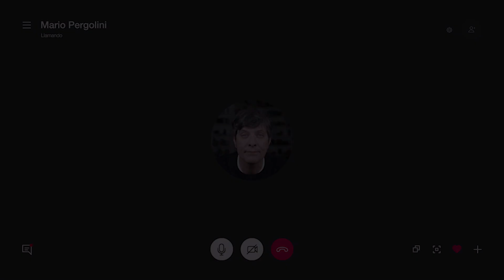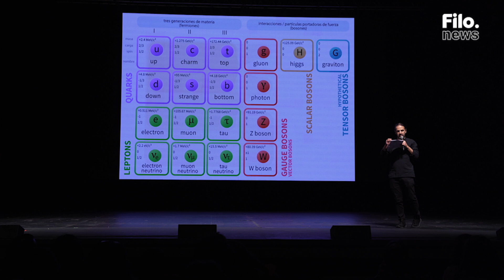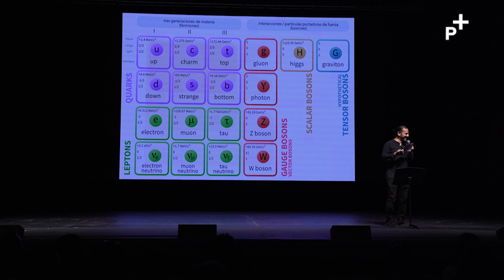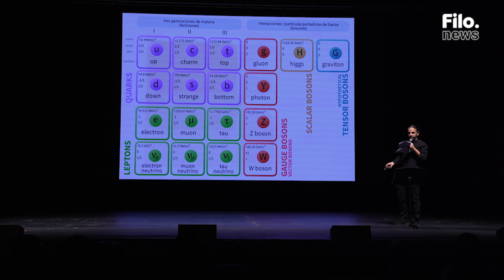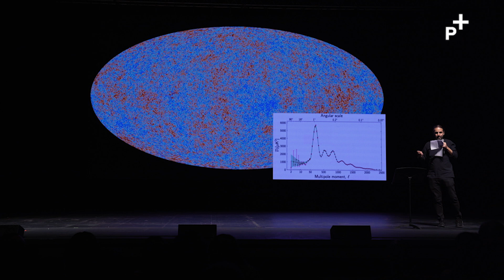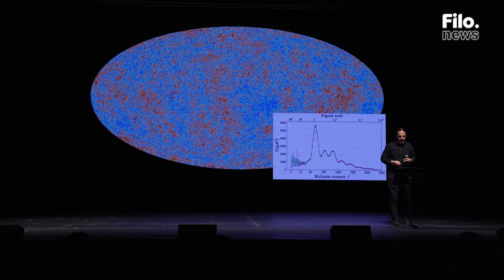José Edelstein explica la creación del universo | Horizonte 2025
El profesor en Física de la Universidad de Santiago de Compostela, escritor, investigador y divulgador científico explica cómo, cuándo y por qué nació el universo.